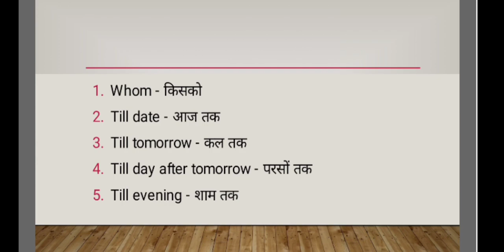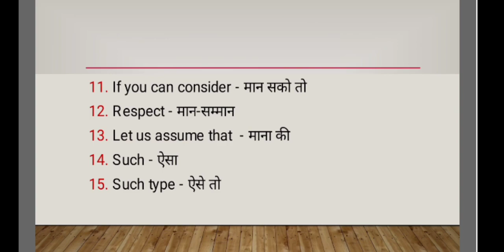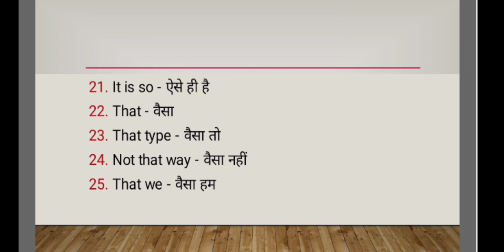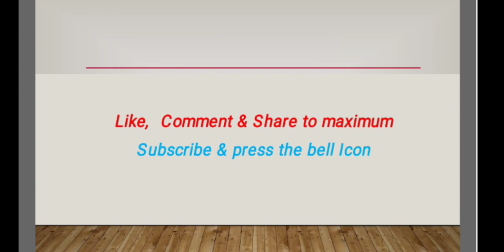Basic English Vocabulary Part - 8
Is video mein English ke kuch Basic word ke upar discuss kiya gya hai jo hamesha daily use mein jarorat parta hai. Yha video Basic English ka part - 8 hai. Aage part ka link niche  diya gya mil jayeaga.

6. Irrational numbers

8. Trigonometry table

9. Basic Algebra formula